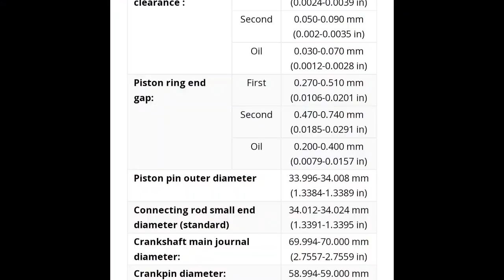Rakit mesin 1KD/2KD/Innova diesel